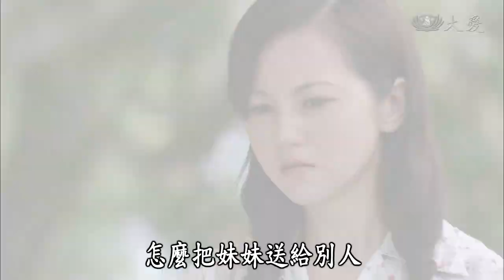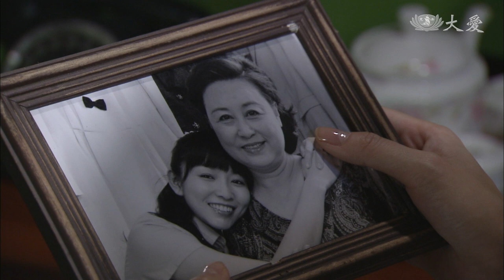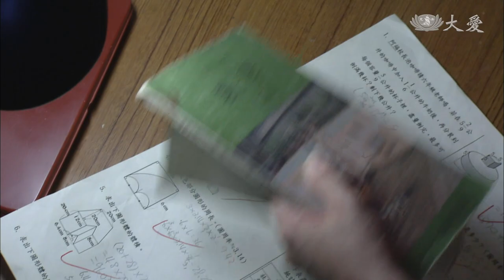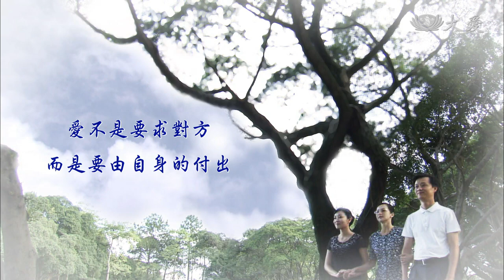[路長情更長] - 第16集 / The Journey Toward Blessings (ENG CC)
美蘭結婚，玉燕歡喜出席，但美蘭對她滿是怨懟，玉燕只能識相地離去。婚後，美蘭幫忙萬發經營酒店，生意穩定之後，美蘭接回錦麗和清泉，唯獨缺了和她最親的美芳，令她十分失望……

(12230016)